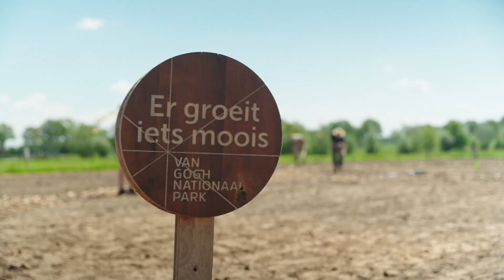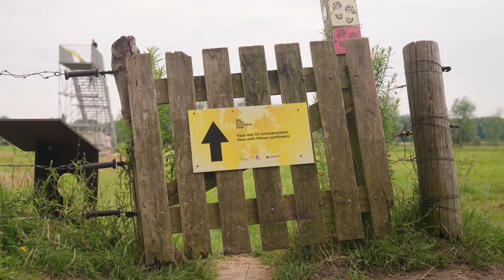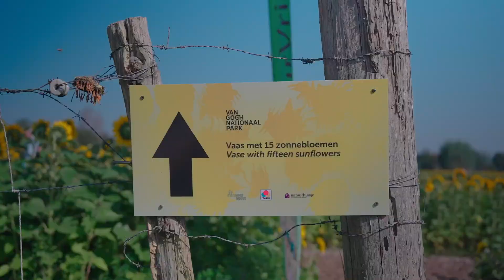Vincent van Goghs 'Vaas met 15 Zonnebloemen' / 'Vase with 15 Sunflowers', De Menmoerhoeve Etten-Leur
This year, exactly 100 years ago, Jo van Gogh-Bonger sold Vincent van Gogh's famous 'Vase with 15 Sunflowers' to the National Gallery in London. To mark the occasion, Van Gogh Brabant and Van Gogh National Park are organising ‘The Year of the Sunflower’ in the Dutch province of Brabant (where Vincent was born and raised). A year filled with inspiration and unforgettable experiences. Part of this unique initiative is a truly remarkable living field painting spanning an incredible 7,500 square meters at an idyllic location, De Menmoerhoeve in Etten-Leur.The Vase with 15 sunflowers by Vincent van Gogh.
The observation tower can be visited until October 28. By that time there will be some pop-up activities in and around the field.  The field painting will be open until December of this year. Admission is free.